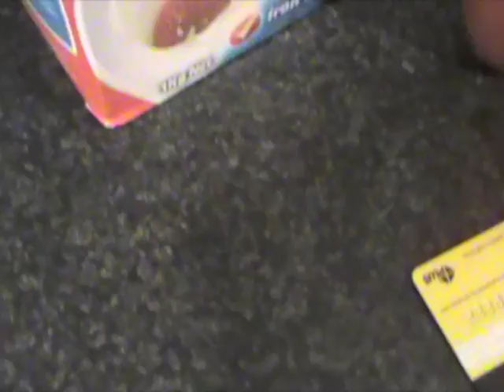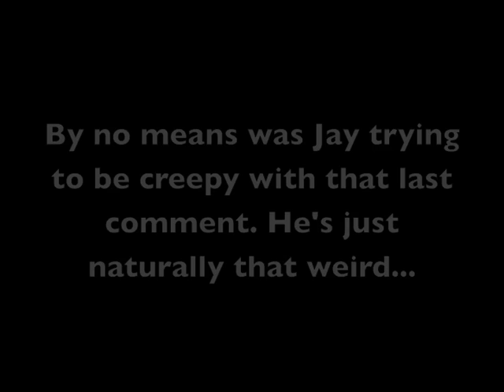Christina Grimmie Album Release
Ben & Jay from New Zealand congratulate YouTube star Christina Grimmie on being just hours away from releasing her debut album, plus they take a look at someone else who got their start on YouTube... I wonder if Justin will see this?